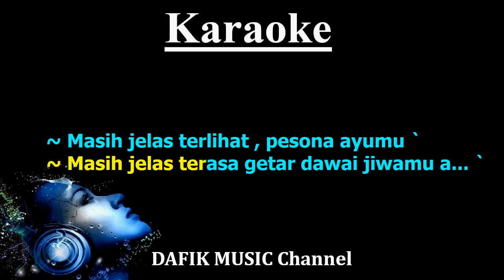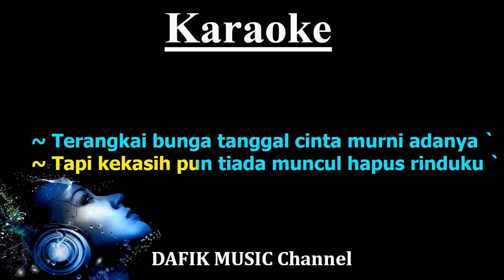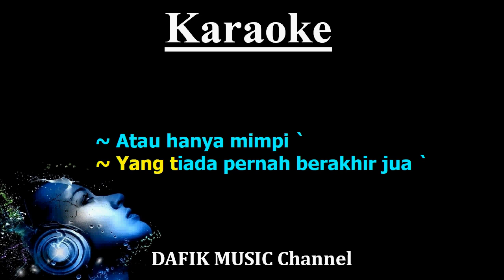Surga Cinta (Karaoke) Ada Band Nada Pria/ Cowok/ Male key Am Low key